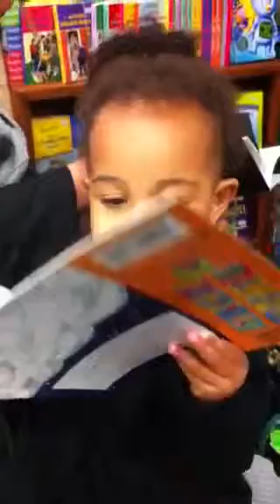My girl reading